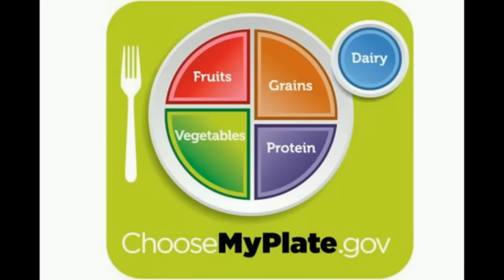天天天藍 150518 ep112 p2 of 3 均衡飲食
天天天藍 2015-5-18 第112集 節目重溫
主持：鄭仲文、阿華、劉穎燊
嘉賓：林偉棠
主題：賊首楊光之死